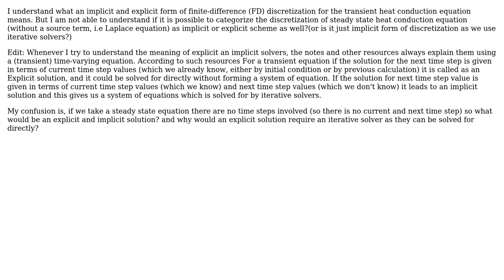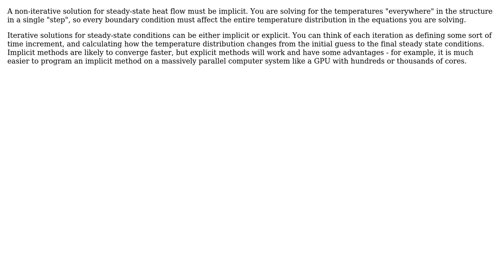Implicit and Explicit finite difference discretization of steady state heat conduction equation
Engineering: Implicit and Explicit finite difference discretization of steady state heat conduction equation

With thanks & praise to God, and with thanks to the many people who have made this project possible! | Content (except music & images) licensed under CC BY-SA | Music | Images & others | With thanks to user peterh user GRANZER user alephzero and the Stack Exchange Network Trademarks are property of their respective owners. You are responsible for your own actions.